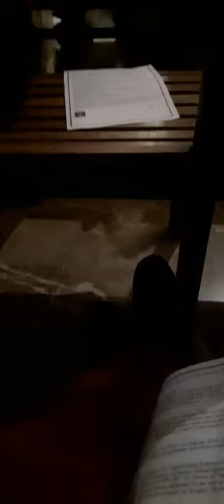9 d’abril de 2022